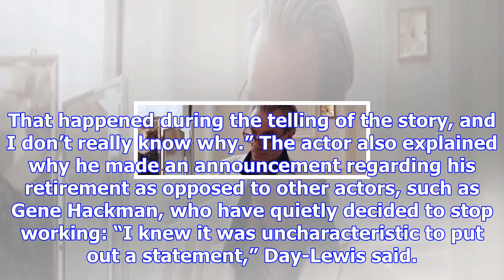Daniel day-lewis makes his first comments on his retirement from acting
Daniel Day-Lewis is arguably the best actor in the world, and it’s not like his acting ability has d...